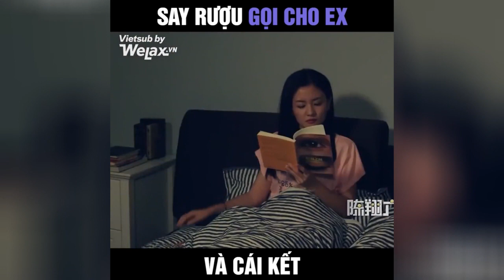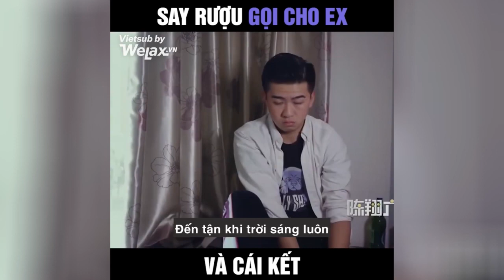Say Rượu Gọi Cho Bạn Gái Cũ Và Cái Kết | Hài Trung Quốc | WelaxVN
Những clip hài hước vui nhộn mới nhất hàng ngày được được WelaxVN cập nhật liên tục, cười bể bụng, cười đứt ruột, cười mỏi mồm, cười rụng rốn, cười rơi răng, cười nhặt mồm chỉ có ở WelaxVN